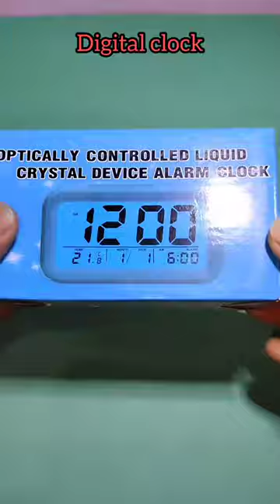Digital clock unboxing